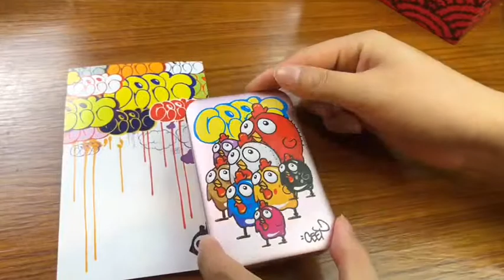PowerBank CF 15